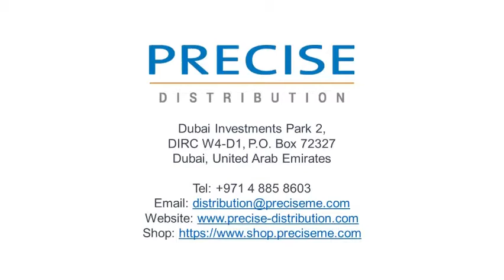Uplane Slower Precise Distribution